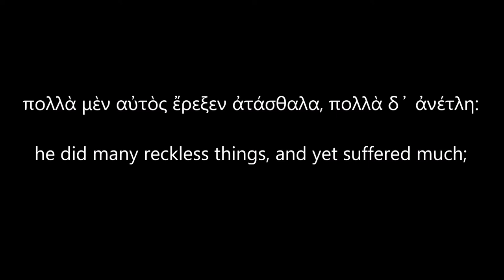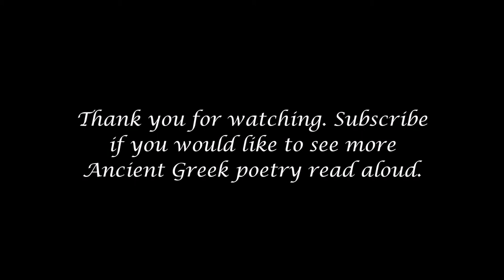Reading Ancient Greek: Homeric Hymn 15, to Herakles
Homeric Hymn 15, to Herakles Lionhearted, read in Ancient Greek. A heartfelt reading of this Ancient Greek hymn to the demigod and hero Herakles (better known in the English-speaking world, of course, by his Roman name, Hercules).